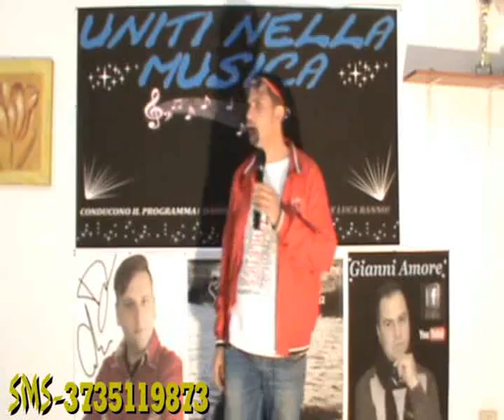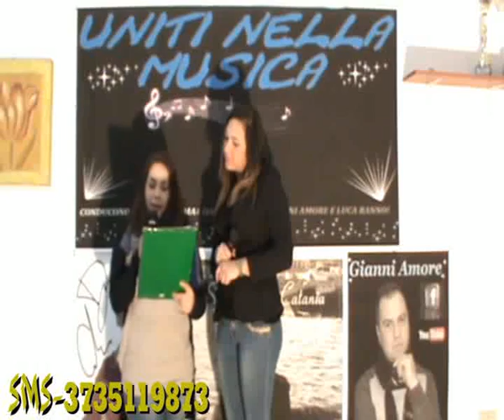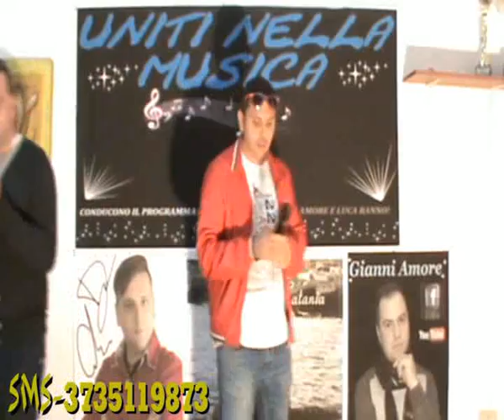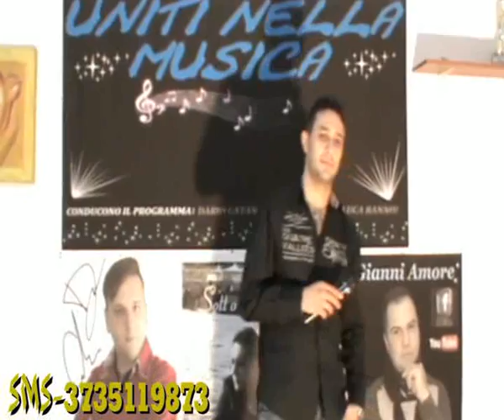UNITI NELLA MUSICA TERZA PUNTATA 3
Terza puntata con tanti  ospiti presenta Dario Catania e Marzia Mancari con la collaborazione di Gianni Amore Luca Ranno e Lucia Mancari,ringraziamo l'associazione free time che ci ospita ogni settimana nei suoi locali!Tanta musica tanto divertimento tutti insieme "Uniti nella musica".